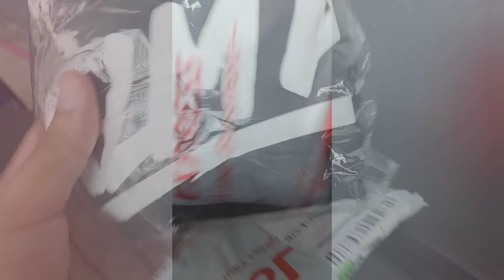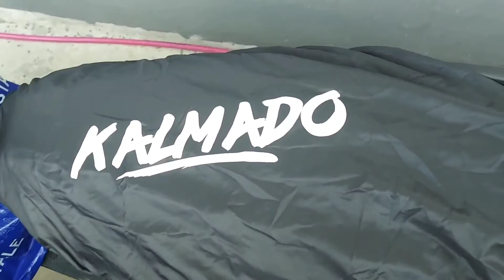mio Gear Anti Scratch seat cover.